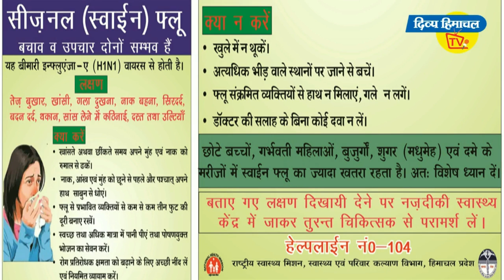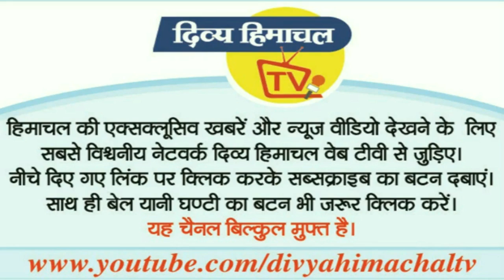न्यूज़ बुलेटिन दिव्य हिमाचल टीवी - 25 मार्च 2019